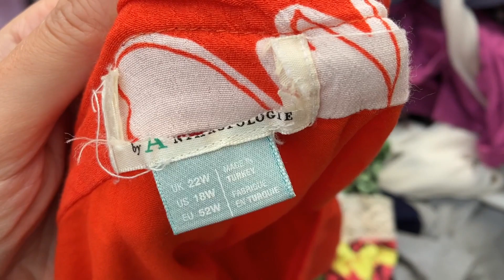4. Bölüm - Beşiktaş Sosyete Pazarı (Cumartesi), 24 Eylül 2022, İstanbul, Alışveriş, Gezi, Vlog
4. Bölüm - Beşiktaş Sosyete Pazarı (Cumartesi), 24 Eylül 2022, İstanbul, Alışveriş, Gezi, Vlog.